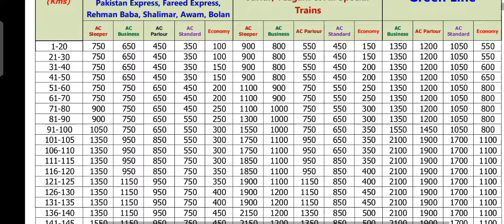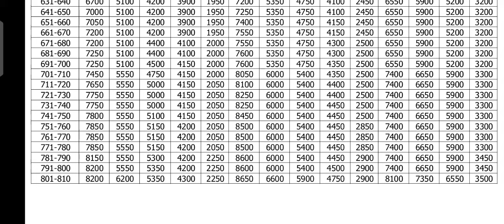Pakistan railway new fare list 2024 | Pakistan railway new ticket rates 2024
Click on link to download list 👆👆

latest Ticket Price of train Karachi to Lahore latest Ticket Price Karachi to Lahore Lahore to Karachi Train ticket